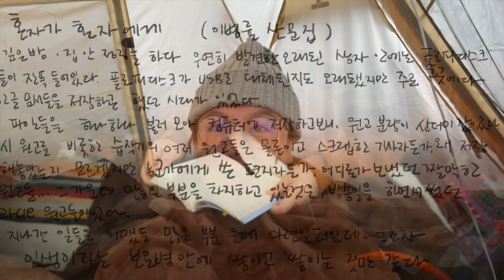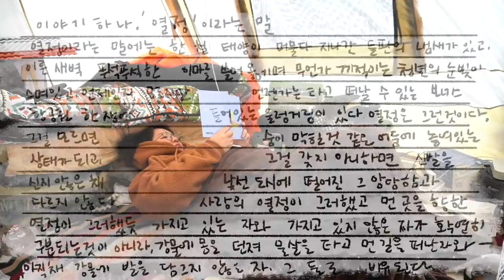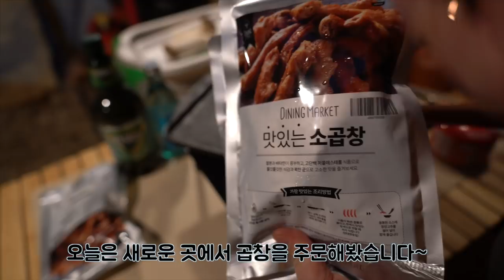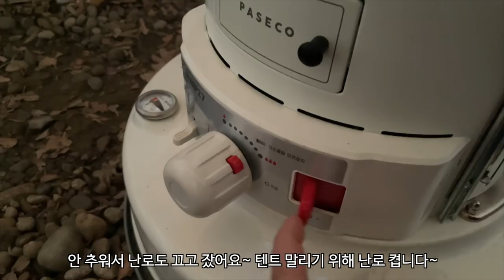새로운 목표가 생겼어요! 비오는 날은 곱창, 순두부 열라면 / 소심한 캠핑 먹방 / 스켑슐트 무쇠팬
안녕하세요 여러분 다봉입니다.
장박지에서 우중캠이라니 이런 편안함을 언제 누려봐요! 바로 달려왔지요!!

저는 평소에 자주는 아니지만 책 필사도 자주하는 편인데, 영상에도 남기면 어떨까하고 넣었는데 읽기 힘드실거에요~ 그냥 더보기란을 보시면 되어요- 앞으로 보기 좋은 방법을 찾아보거나 안되면 안넣을거에요 ㅎㅎㅎ

이번 영상은 또 수다가 많아져서 영상이 길어졌네욤~ 편하게 봐주시궁~ 우리 또 다음 영상에서 만나요 여러분 😍 감사합니다!

혼자가 혼자에게 (이병률 산문집)
깊은 밤, 집 안 정리를 하다 우연히 발견한 오래된 플로피디스크들이 잔뜩 들어있다.
플로피디스크가 USB로 대체된지도 오래됐지만 주로 그곳에다 한글 문서들을 저장하곤 했던 시대가 있었다.
파일들을 하나하나 불러모아 컴퓨터에 저장하고 보니, 원고 분량이 산더미 같았다.
시 원고를 비롯한 습작기의 여러 원고들은 물론이고 스크랩한 기사라든가, 왜 저장해놓았는지
모르겠지만 누군가에게 쓴 편지라든가, 어디론가 보냈던 짤막한 원고들..
그 가운데 많은 부분을 차지하고 있는것은, 방송 일을 하면서 썼던 라디오 원고들이었다.
지나간 일들은 어쨌든 많은 부분 웃기기 마련일터인데, 그조차 인생이라는 보온병 안에
쌓이고 쌓이는 것만 같다.

끌림 (이병률 산문집)
이야기 하나. '열정'이라는 말
열정이라는 말에는 한 철 태양이 머물다 지나간 들판의 냄새가 있고,
이른 새벽 푸석푸석한 이마를 쓸어 옮기며 무언-
끼적이는 청년의 눈빛이 스며있고, 언제인지 모르지만 언젠가는 타고 떠날 수 있는
보너스 항공권 한장에 들어있는 울렁거림이 있다. 열정은 그런것이다.
그걸 모르면 숨이 막힐 것 같은 어둠에 놓여있는 상태가 되고, 그걸 갖지 아니하면 신발을
신지 않은 채 낯선 도시에 떨어진 그 암담함과 다르지 않다. 사랑의 열정이 그러했고
먼 곳을 향한 열정이 그러했든 가지고 있는 자 가지고 있지 않는 자가 확연히 구분되는 것이
아니라, 강물에 몸을 던져 물살을 타고 먼 길을 떠난자와 아직채 강물에 발을 담그지 않는자.
그 둘로 비유된다.
열정은 건너는 것이 아니라, 몸을 맡겨 흐르는 것이다.